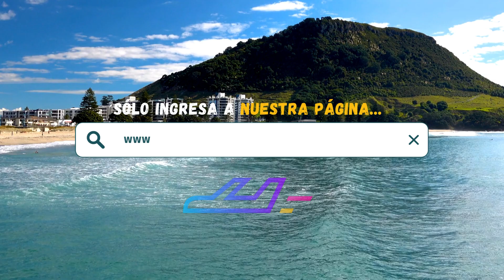Grand Palladium Costa Mujeres Resort & Spa (Costa Mujeres) | TripAdventour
Reserva ahora tu estancia en Grand Palladium Costa Mujeres Resort & Spa, Quintana Roo 🇲🇽